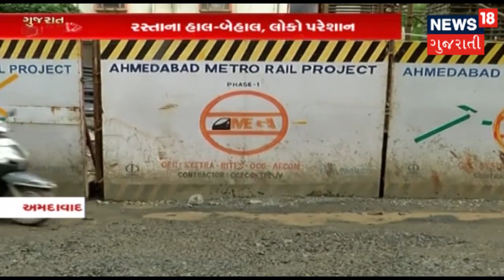ગુજરાતની મહત્તવપૂર્ણ ખબરો 14-08-2019 | Gujarat Top 25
Junagadhમાં ગર્ભવતી મહિલાને પેટમાં લાત મારતાં ગર્ભમાં રહેલા બાળકનું મોત. 6 વિદ્યાર્થીઓને માર્યો માર. Ahmedabad સ્પિડ પર બ્રેક. Surat છેલ્લા 10 દિવસમાં સાત લોકોન મોત.